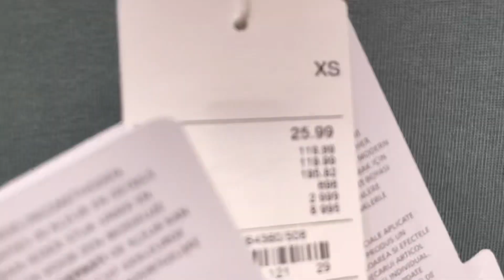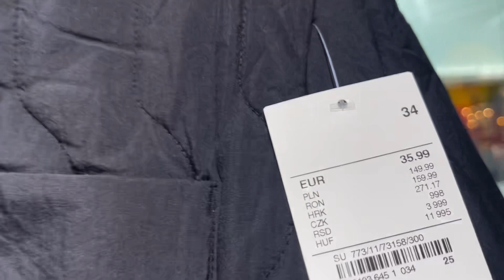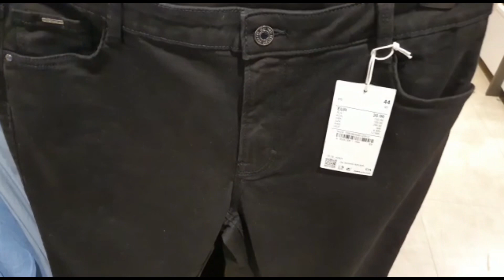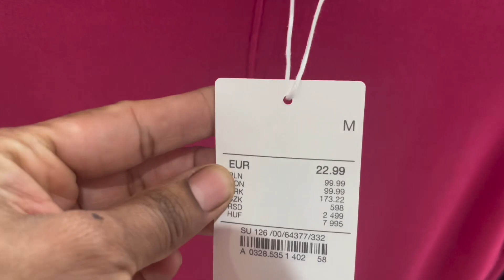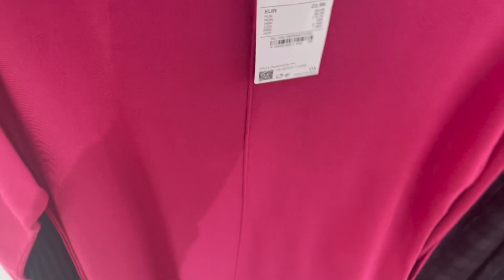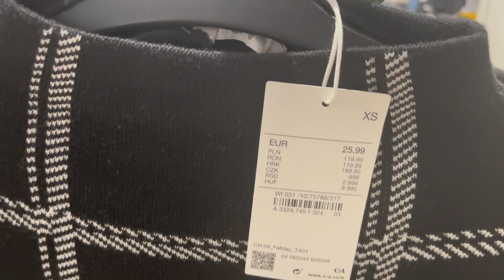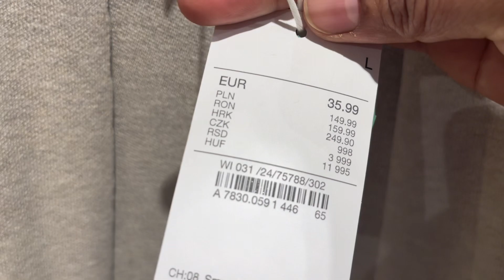C&A Women’s new collection January 2023